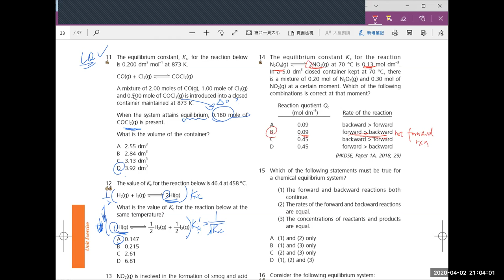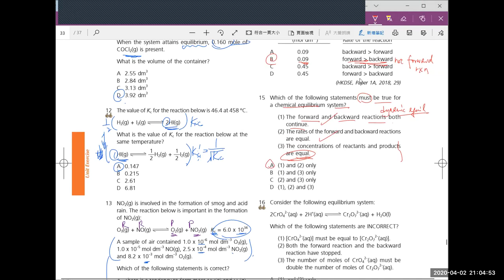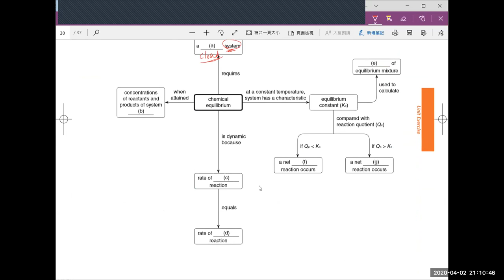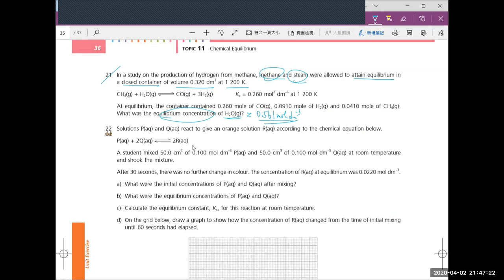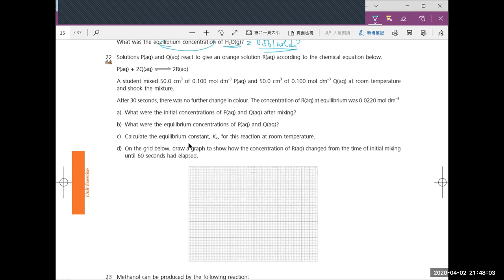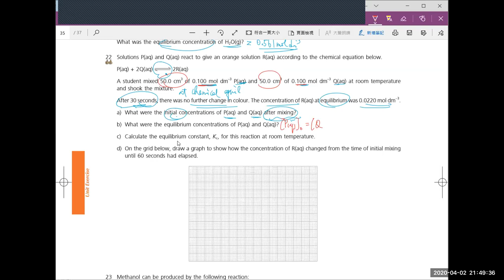Ch 39 - Consolidation (LQ - 1st half)